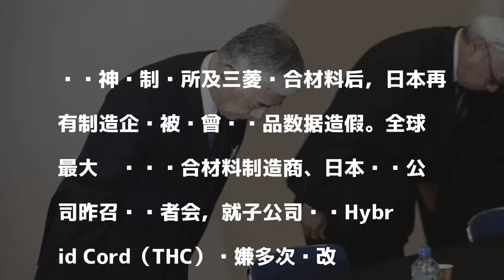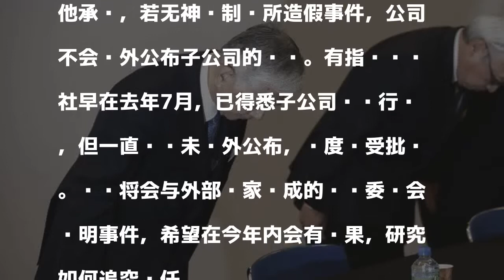日本东丽公司自爆曾篡改产品数据 社长道歉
發表評論評論如下。